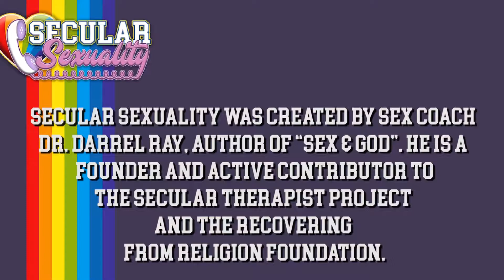Women & Diversity in Media | Secular Sexuality 06.28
Secular Sexuality 06.28 July 11, 2019 with Christy Powell, Vi La Bianca, & Lana Del Cray.

Call the show every Thursday 7:00-8:30pm Central: 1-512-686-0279

WHAT IS THE SECULAR SEXUALITY?

Secular Sexuality is a weekly call-in show live from Austin, Texas every Thursday at 7pm CT. We talk about sex from a secular perspective. Sex and sexuality are natural to all living creatures, but religion takes this and twists it into something awful and to be ashamed of.

Acceptance, education, and fun is what we strive for. We lay the intersection of sex and religion (and occasionally ourselves) bare, openly and honestly. We discuss a wide range of topics each week, removing the shame and reclaiming what has been natural to us all along. Secular Sexuality is produced by the Atheist Community of Austin.

NOTES

Secular Sexuality was created by sex coach Dr. Darrel Ray, author of “Sex & God”. He is a founder and active contributor the Secular Therapist Project and the Recovering From Religion Foundation.

Christy (he/him) is an LPC Intern, supervised by Jennifer Buffalo, MA, LPC-S, LMFT at Luminary Counseling. He’s a counselor and educator with a focus on gender and sexuality, kinky and poly relationships and healing from religious shame and judgement. Learn more about Christy and his work: instagram- @ValenceCounseling

"Secular Sexuality" is a trademark of the ACA.